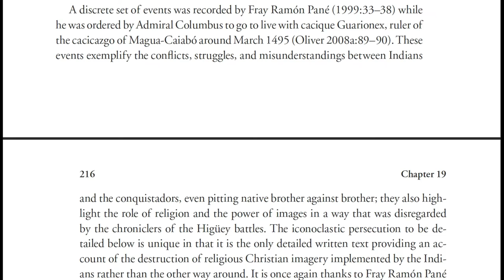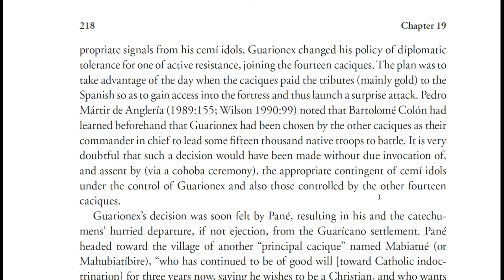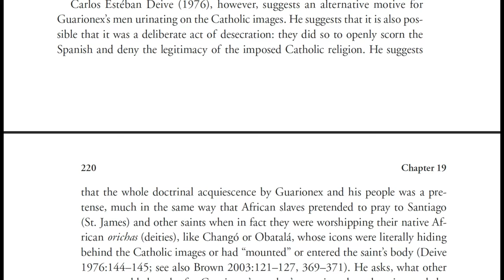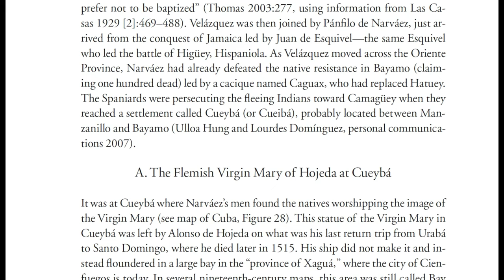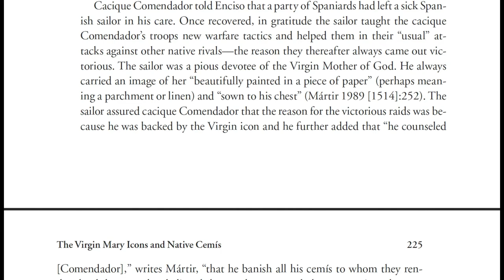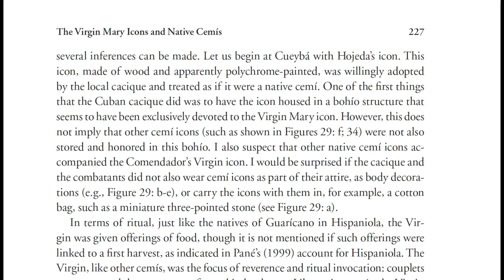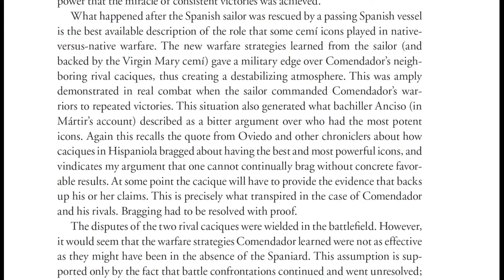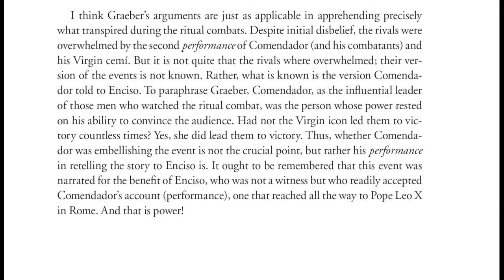Caciques & Cemi Idols Part 10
Chapter 19 Section C to Chapter 20 (Pages 215-231).